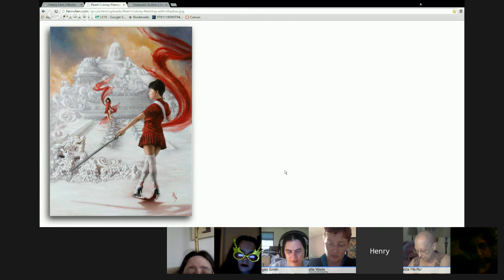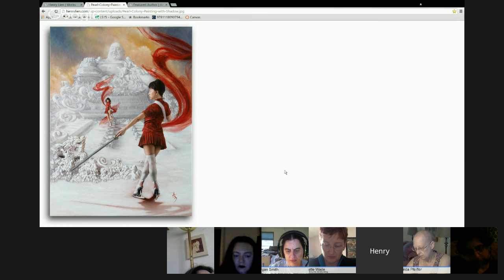Dive into Worldbuilding! Henry Lien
We'll talk with author Henry Lien about the world of Pearl and others of his works. And dress up!